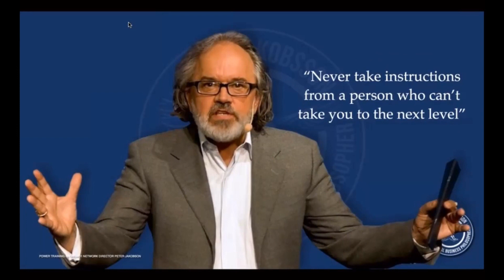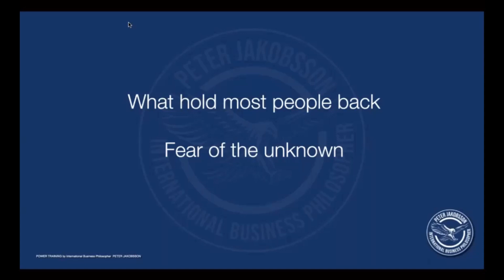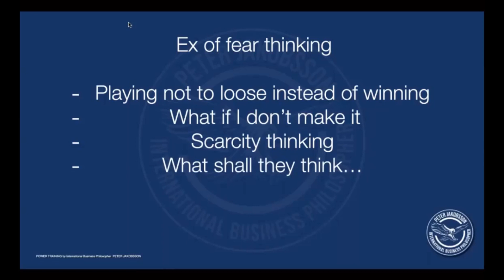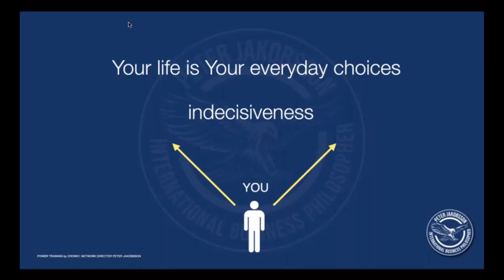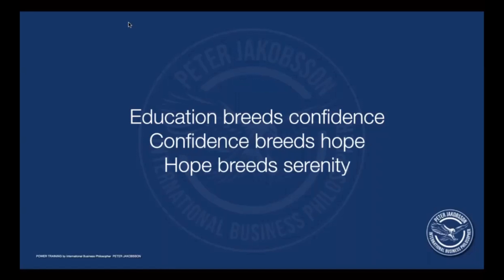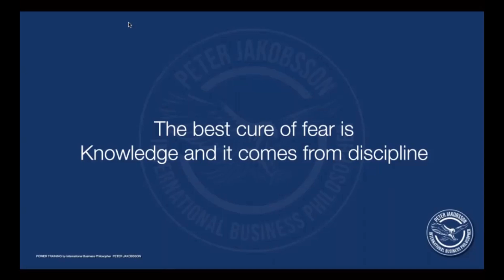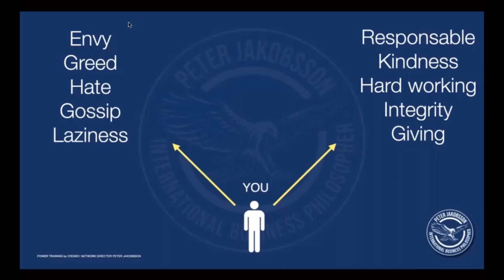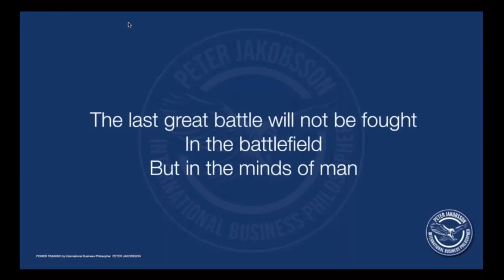FIGHTING FEAR - Crowd1 Sunday school Power Training by Network Director Peter Jakobsson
Sunday School by Network Director Peter Jakobsson

Crowd1 is the next generation marketing network. We market websites, apps, and digital products through the usage of crowd marketing. Earn money with Anyone, Anywhere, Anytime

For updates,

1) WhatsApp George Eapen on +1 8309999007 or

2) If you are ready to join the business, sign up using the

Looking forward to doing business with you,

George Eapen